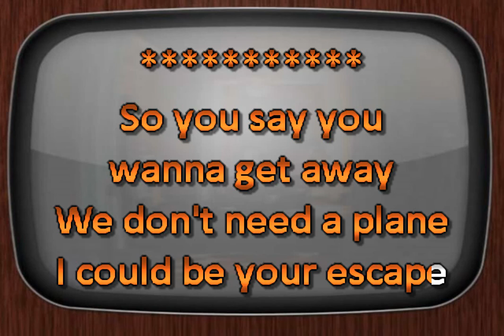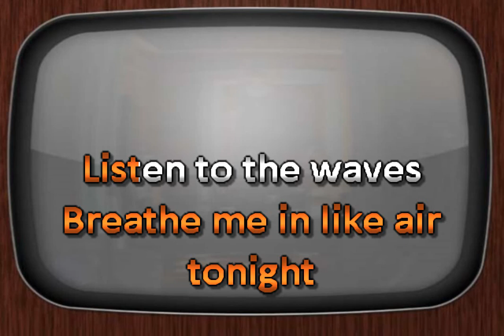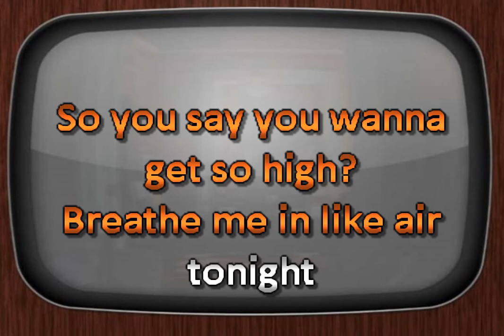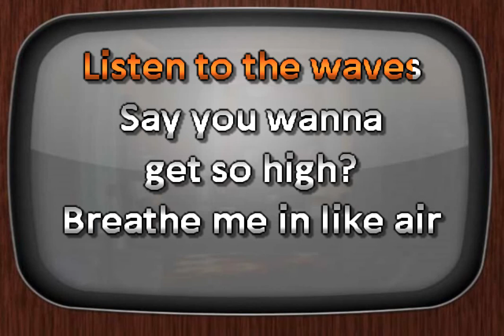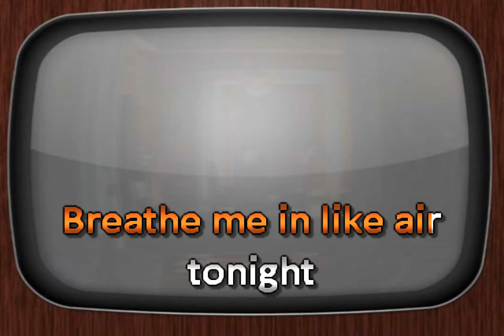Alina Baraz & Galimatias Fantasy DJ Sauly Karaoke